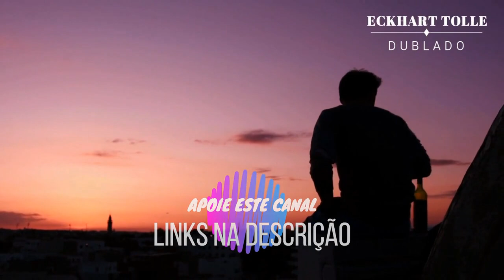SE TORNE COMPLETAMENTE LIVRE, ECKHART TOLLE DUBLADO